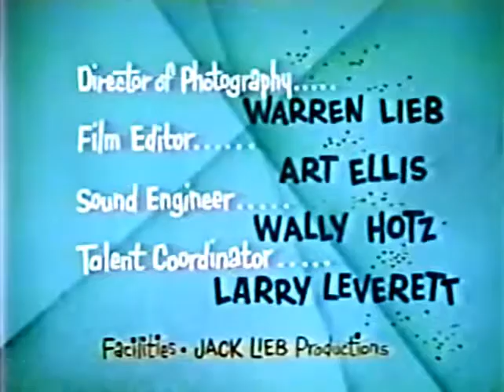Мое измененное видео